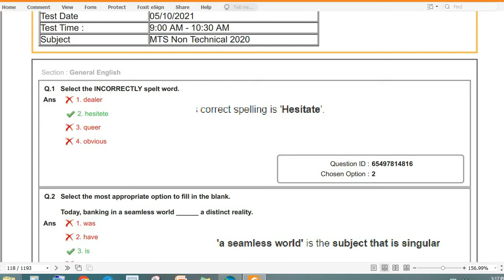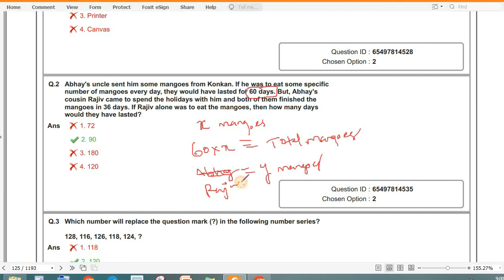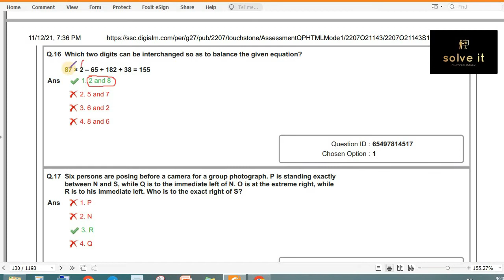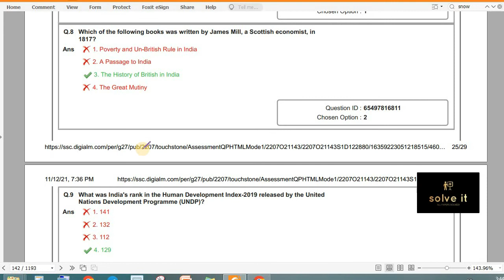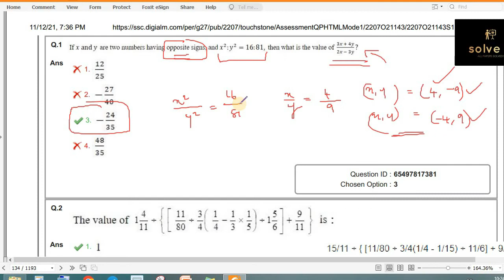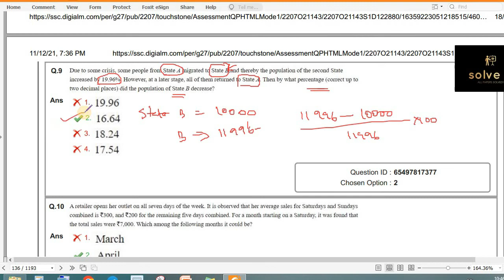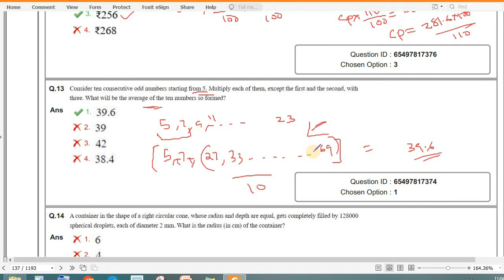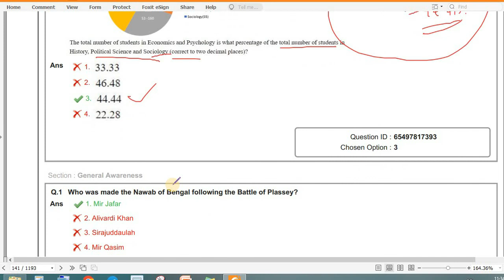SSC MTS (Multitasking Non-Technical Staff) 2020 full paper 100 questions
SSC MTS (Multitasking Non-Technical Staff) 2020 full paper